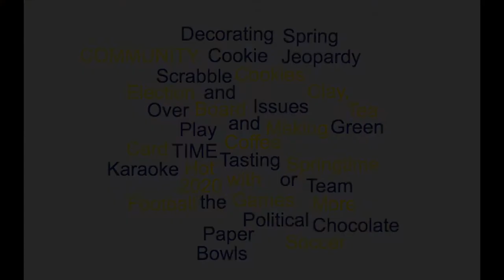Middle School Community Time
Take a closer look at Community Time at the Middle School